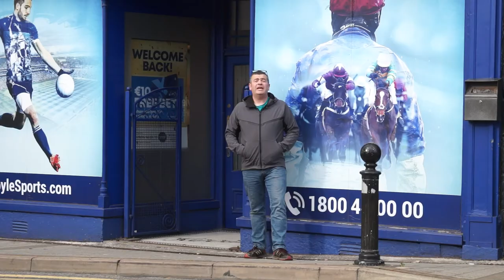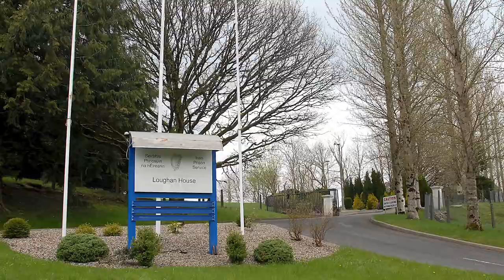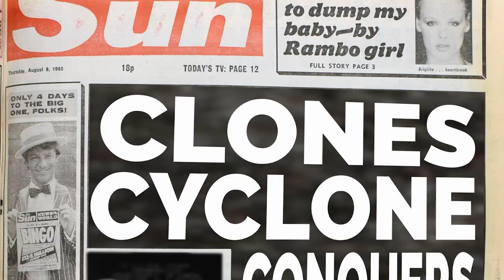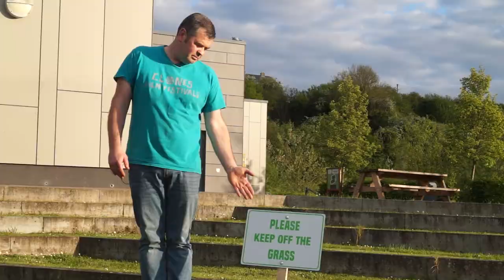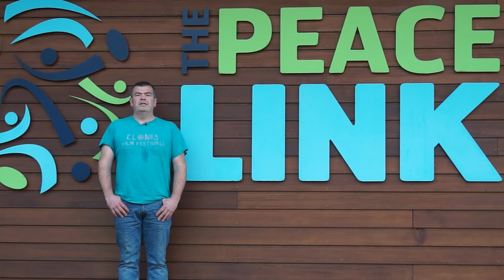Tales from Clones: The Sports Episode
We have guest star James Pelé entertaining us this week in a look with a very different angle at some of the sports personalities Clones town has been blessed with.